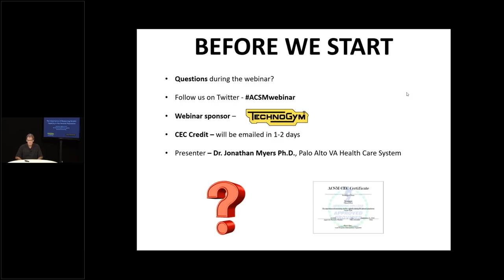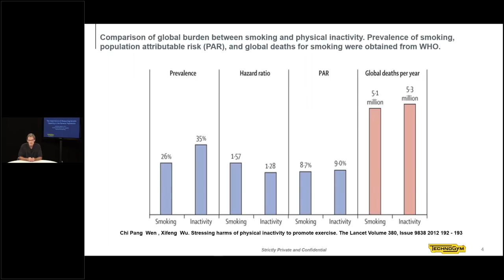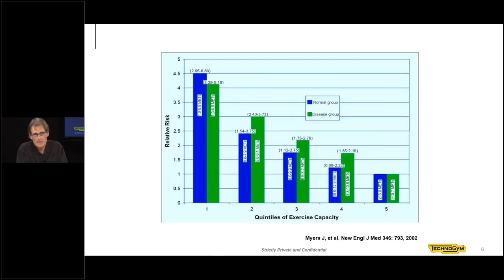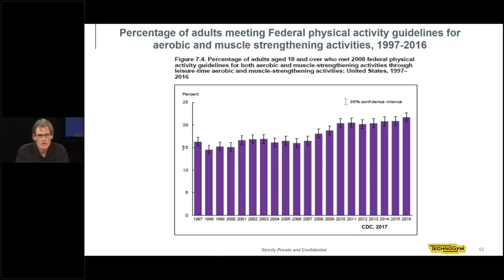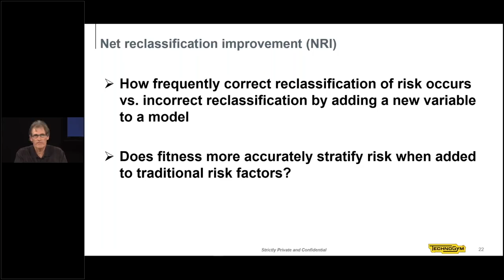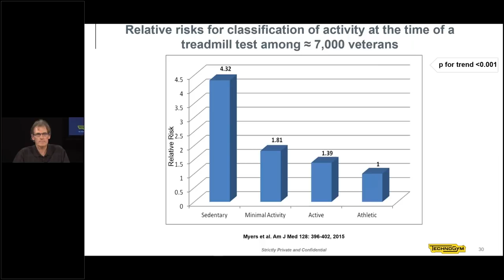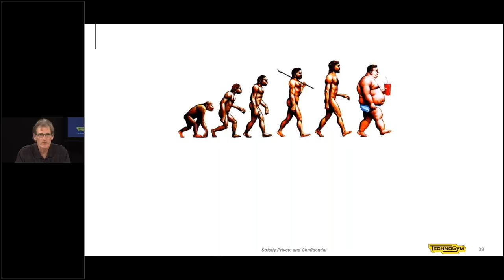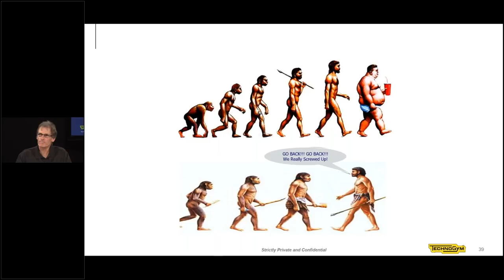The Importance of Measuring Aerobic Capacity in the General Population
Industry-Presented Webinar: The Importance of Measuring Aerobic Capacity in the General Population

Presenter: Jonathan Myers, Ph.D., VA Palo Alto Health Care System, Stanford University

Learning objectives:
-Understand the importance of testing physical fitness
-Explore the importance of designing exercise programs based on pre-exercise objective evaluation